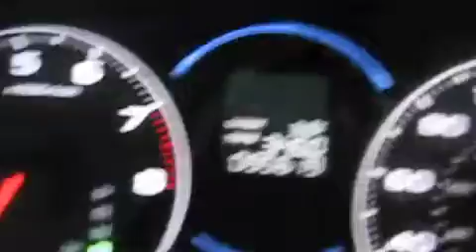Australia Day 2011